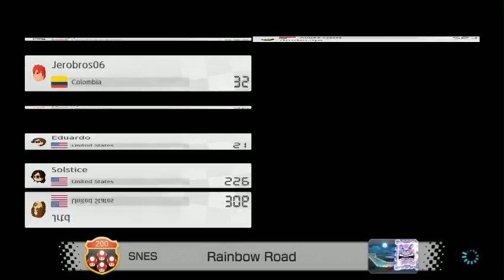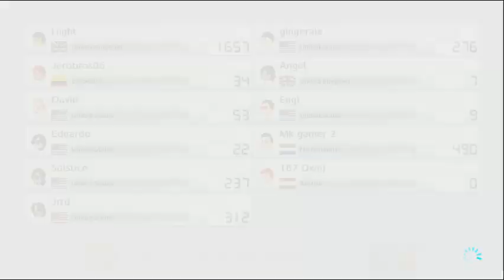Online 200cc Toad Gameplay #4 (MK8DX)